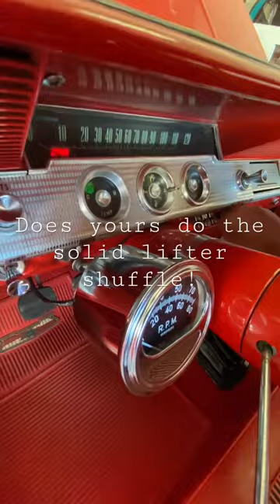1962 Impala Sports Coupe with a 409 380 horse motor doing the solid lifter shuffle.